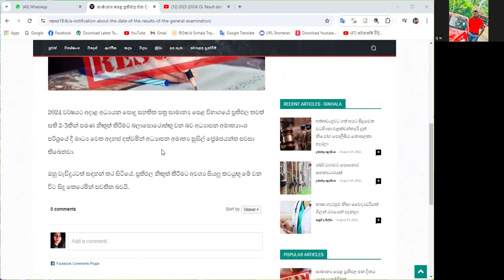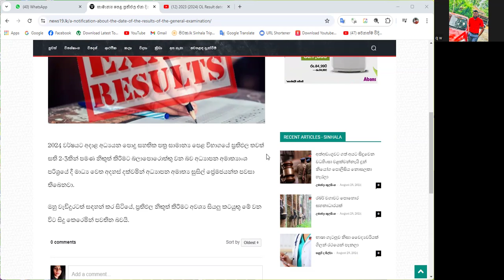සාමාන්‍ය පෙළ ප්‍රතිඵල එන දිනය ගැන දැනුම්දීමක්